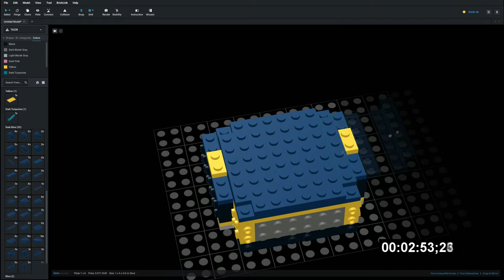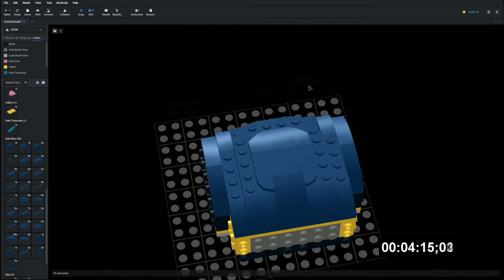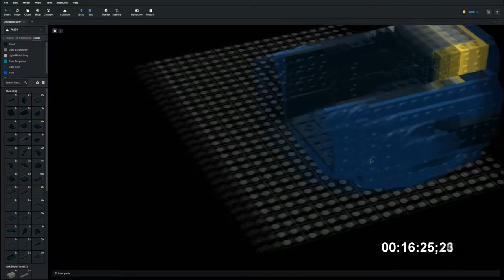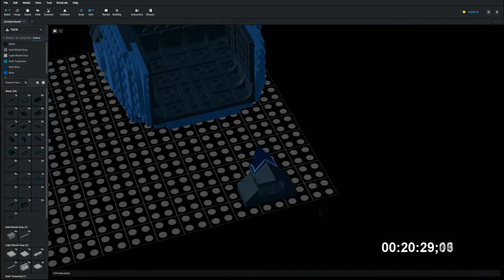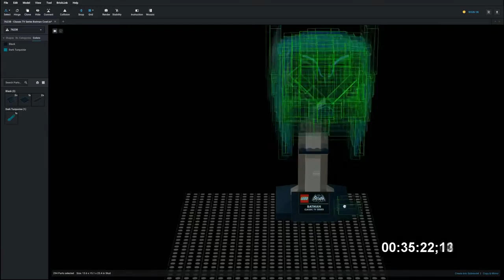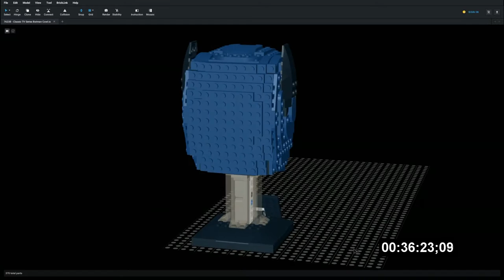Lego 76238 Classic TV Series Batman Cowl Speed Build Studio Bricklink LDD by PLegoBB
Lego 76238 Classic TV Series Batman Cowl by PLegoBB on Studio LDD Bricklink Lego Digital Designer